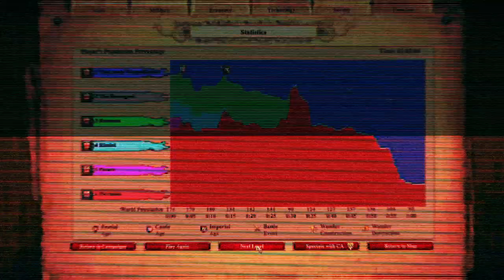Sforza Campaign - 2. His Own Man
The only mission where you quite must use Siege Tower to go over walls! Fortunately, Francesco Sforza is a hero you don't need to keep alive!

If you want, you can help me buy a new pair of wings

00:00 - Intro
00:24 - Scenary intro
1:23 - Gameplay
40:12 - Scenary outro
41:20 - Statistics
41:37 - Outro